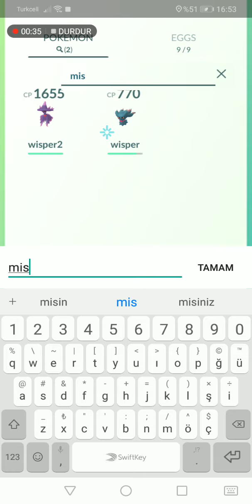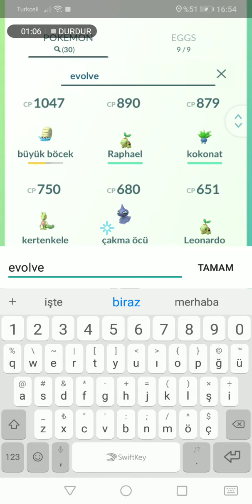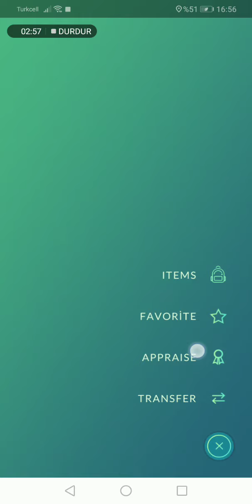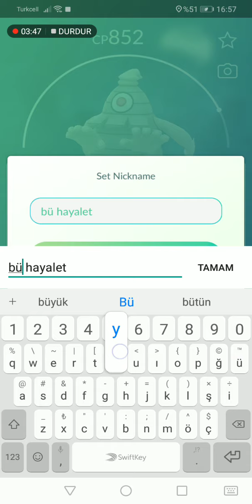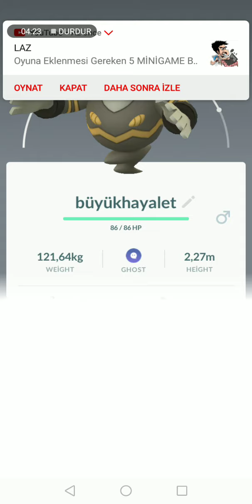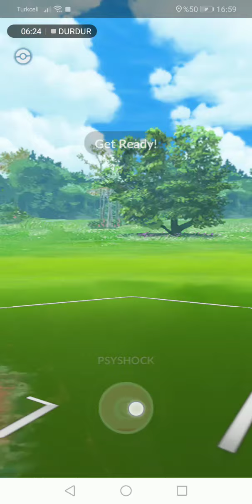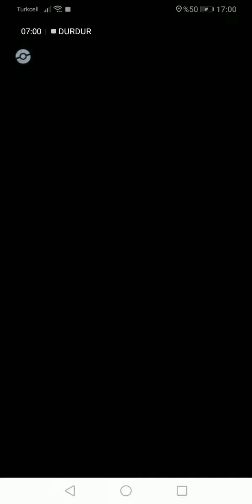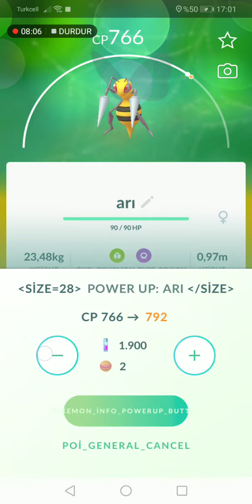Pokemon evrim ve pokedeximi gösterdim